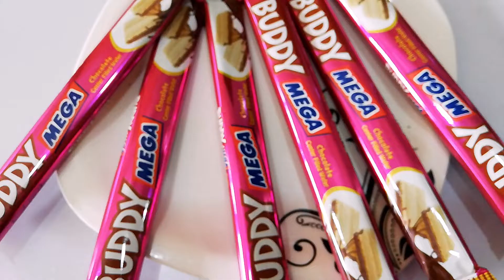EXPERIMENT MAMA CHOCOLATE WAFER VS MEAT GRINDER / Very Interesting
grinder experiments,
meat grinder,
experiment meat grinder,
experiment video,
colorful oreo vs meat grinder